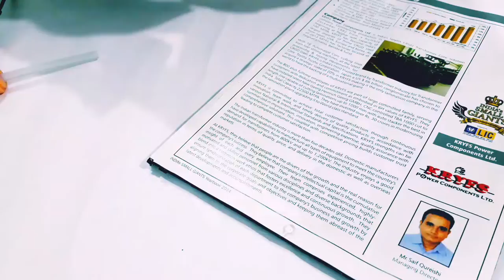Beautiful valentine's day decor||valentine's day craft||valentine gift ideas||wallmate